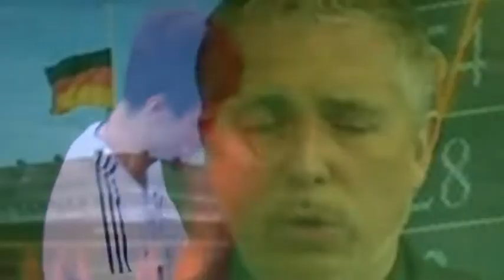T X ~ 38 / EM Deutschland rauß & was die Reg!erung sich erlaubt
~ könnt ihr es auch nicht glauben, ward doch die ganze Zeit am saufen, nun werden wir euch trotzdem brauchen, um es ihnen nicht zu erlauben unser Land weiterhin auszurauben ~

~ Der Erdball wird schon weiter laufen, zur Not auch ohne dummen Menschenhaufen ~